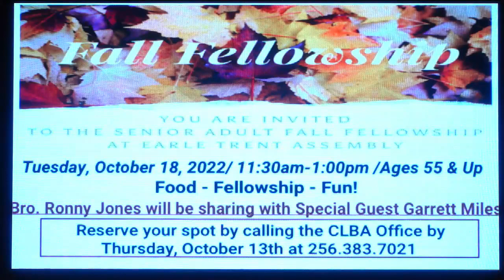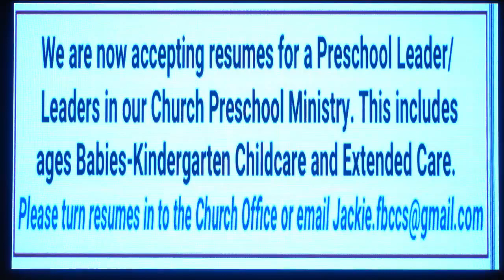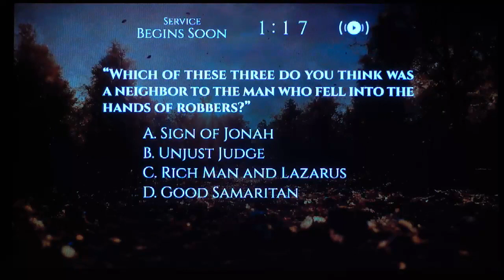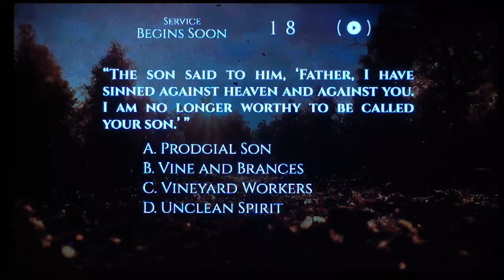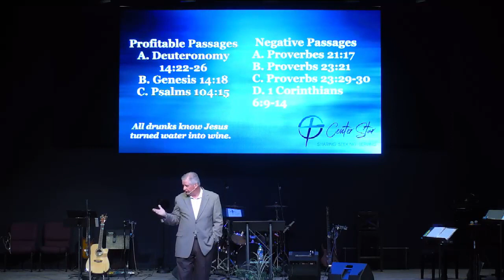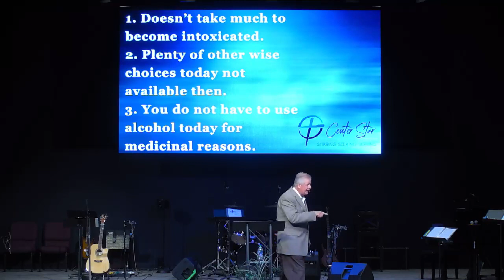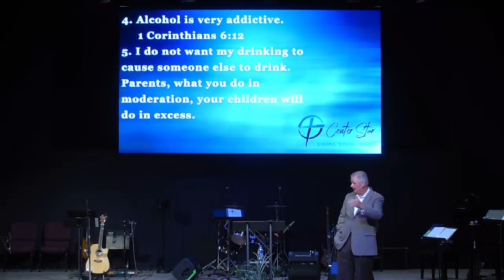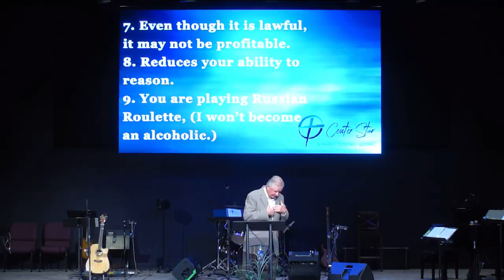FBCCS 10/2/22 'Nine Reasons I Abstain from Alcohol' Steve Gaines Originator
FBCCS 10/2/22 'Nine Reasons I Abstain from Alcohol' Steve
Gaines, SR Pastor Bellevue Baptist Church Memphis, TN